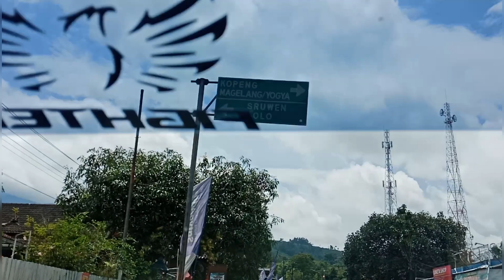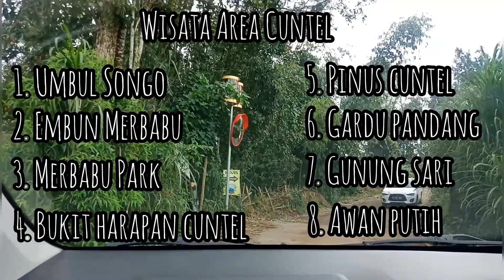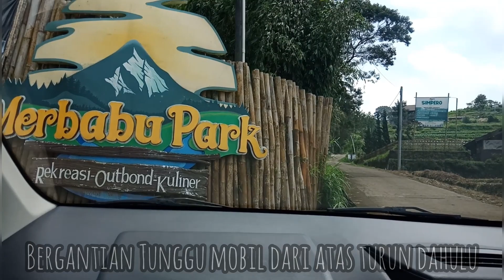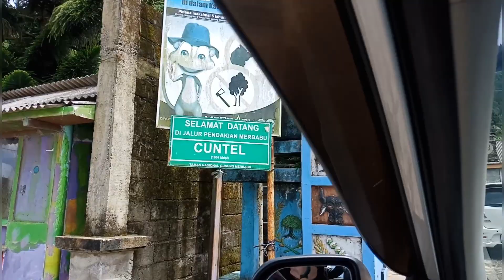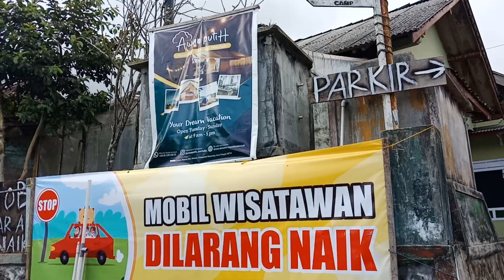Perjalanan menuju Kabin Merbabu di Desa Cuntel Kopeng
KABIN MERBABU dan Area Cuntel Kopeng

DAY 2 Explore Salatiga

Di Video kali ini setelah dari D’emmerick Hotel sy melanjutkan perjalanan menuju ke Kabin Merbabu di Area Cuntel. Dari D’emmerick Hotel sekitar 13 KM menuju ke Dusun Cuntel (Sekitar 30 Menit).

Penginapan Kabin Merbabu berkonsep Glamping yang berada diketinggian sekitar 1.800 mdpl.

Cara Menuju ke Kabin Merbabu dari Jakarta menggunakan Transportasi umum :

1. Pesan Bus melalui Aplikasi Red Bus atau Traveloka (Jakarta - Salatiga (Terminal Tingkir) . Rekomendasi Bus Sinar Jaya.

2. Dari Terminal Tingkir Pesan Grab atau sewa mobil menuju ke Kabin Merbabu. Untuk Grab terkadang jarang ada yang mau ya guys karena Kabin merbabu lumayan ada di paling atas.

3. Sewa mobil untuk antar jemput dari Terminal Tingkir ke Kabin Merbabu bisa menghubungi no Berikut : Pak Sobirin 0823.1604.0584

Lokasi Kabin Merbabu :
Dusun Cuntel, Desa Kopeng, Kecamatan Getasan

Dari Parkiran Mobil ke Kabin Merbabu Ojek menuju ke atas Rp. 10.000

Contact Person / Reservasi : 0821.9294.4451 (Mas Arif)

Rate Permalam :
Weekdays : Rp. 600.000

Fasilitas :
Wi-fi, water heater, 2 air Mineral, Kopi, teh dan Gula